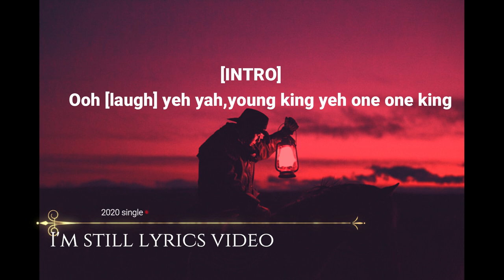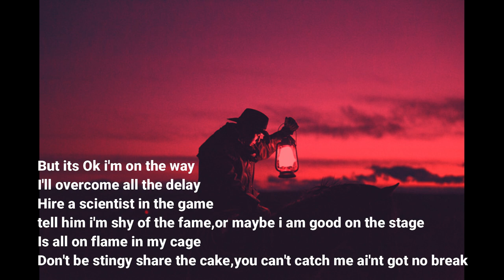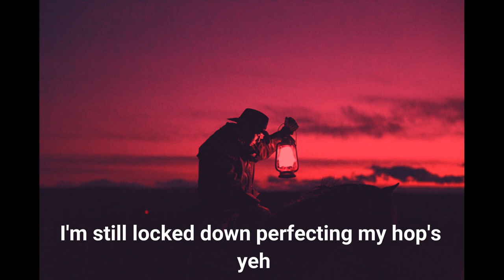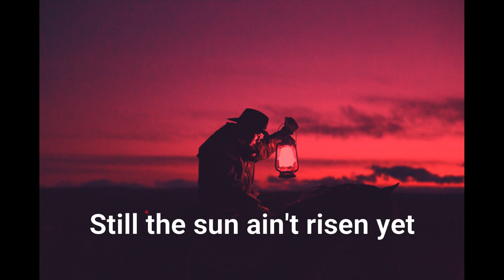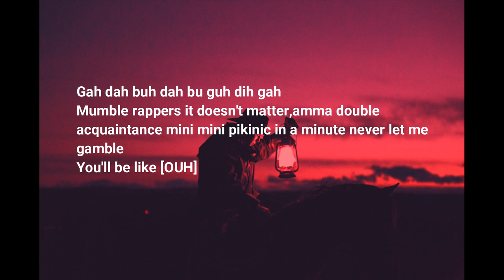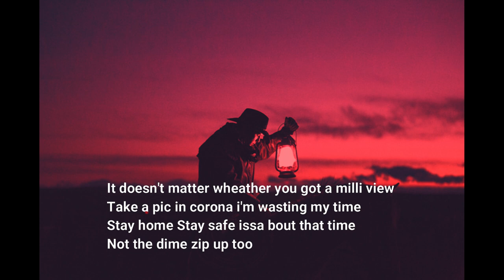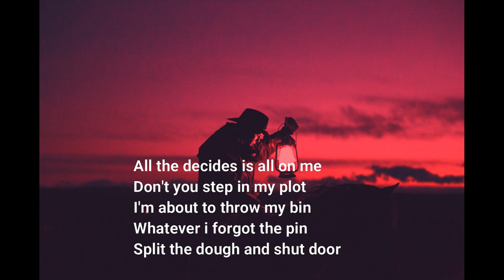Emnil_a I'm Still_--_{Official Lyrics Video} Riddick X Beats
Stream  or download Wakko sweat mixtape for free

Bopmaker A'smoves Imarryhiphop fastestRapperInNamibia Run Oshakati Trapmaster Trap2020 Riddick X Beats